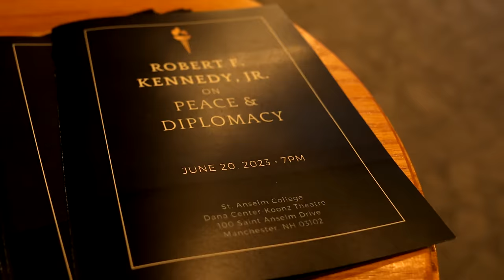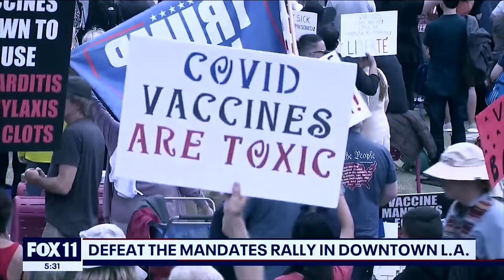“Peace For All Time” | Running on Truth | Episode 3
Is it any wonder that as America has waged violence around the world, violence has overtaken our own nation? What will be the wages of peace instead? RFK Jr. carries forward his uncle JFK’s vision.

Robert F. Kennedy, Jr.:

“Waging endless wars abroad, we have neglected the foundation of our own well-being. We have a decaying economic infrastructure. We have a demoralized people and despairing people. We have toxins in our air and our soil and our water. We have deteriorating mental and physical health. These are the wages of war…What will be the wages of peace?”